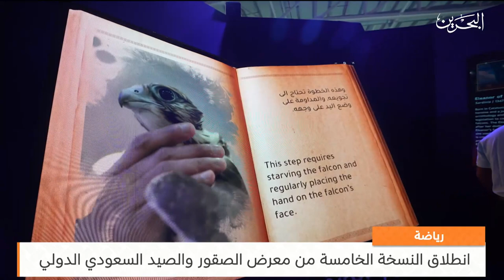البحرين مركز الأخبار : النشرة الرياضية 09-10-2023